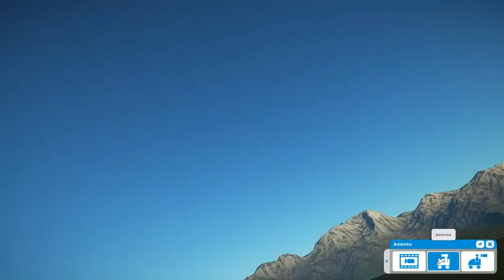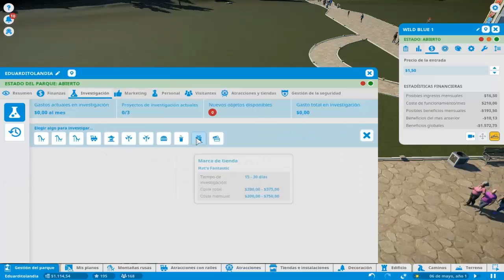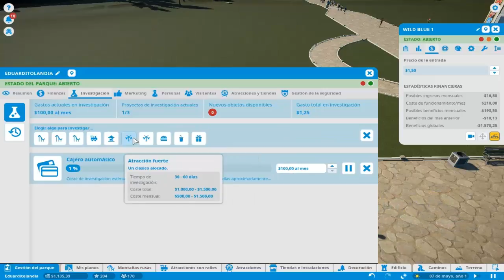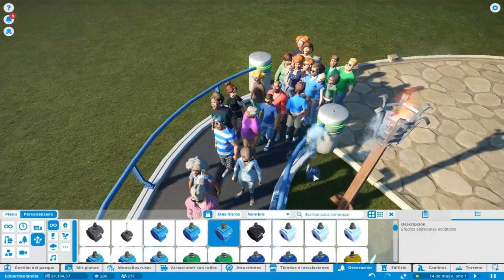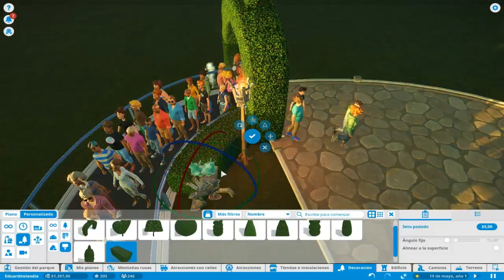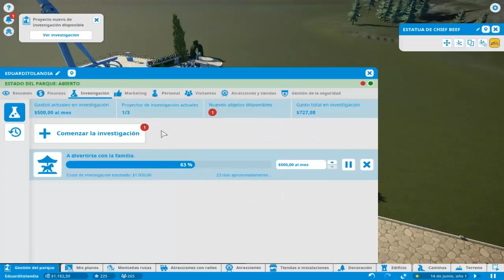Planet Coaster | Eduarditolandia | Español #2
No te vayas sin dejar un "Me gusta", me anima a hacer más videos. Lee la descripción para más información.

▶Galeria Los Sims 4: eduarditosims